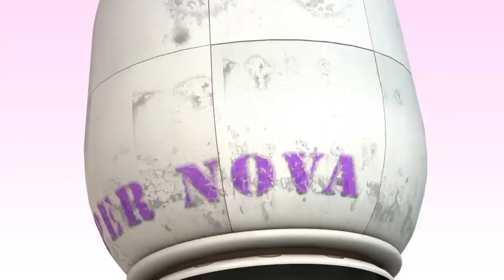love song.mov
Line 6 Variax for all guitars and bass,  drum loops
Protools 8 for recording
rough mix lots of mistakes 1st takes